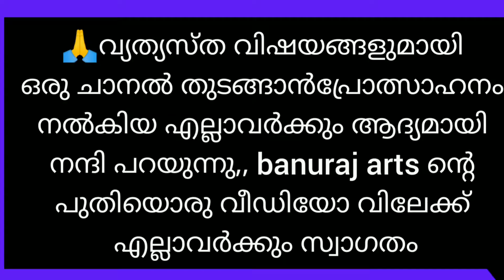14 August 2021